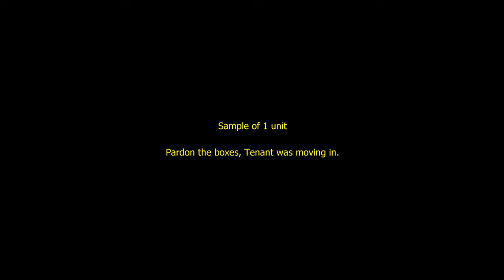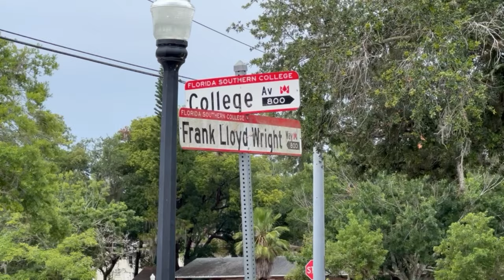👽 Four-Plex For Sale in Lakeland Florida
In this video James, Broker of List-A-House talks about this great opportunity of a Fourplex and the highlights Lakeland.

Welcome to a rare and exceptional investment opportunity in Lakeland! This charming 4-plex, built in 1925, exudes timeless appeal with its original hardwood floors, solid wood doors, and large windows that bathe each unit in natural light. Each unit features 2 bedrooms, 1 bathroom, approximately 930 square feet of living space, washers and dryers, and some units even boast sunrooms and skylights. Situated in the heart of Lakeland, this property is conveniently close to Florida Southern College, making it perfect for students and faculty. Additionally, it's near the library, the museum, the scenic Lake Morton, and the vibrant downtown area with its shops, restaurants, and cultural attractions. Lovingly owned for 50 years, this property is ready for its next chapter. Don’t miss out on this incredible opportunity!

🟡 Would you like your property to be featured on this channel?
COPY the link below and PASTE it on your browser to get in touch with us directly :
Talk soon !

🏠 If you would like to buy this property or simply want more information.

🙂Thinking of Selling or Buying or Investing? 🙂
🏠 Want your property featured on this Channel?😁

00:00 Duck Walking with a Mission
01:14 Introduction
02:23 Property Walkthrough
02:40 Living Room
03:01 Laundry Room
03:12 Kitchen
03:22 Dining Room
03:32 Bedrooms
03:44 Bathroom
05:55 Florida Southern University
06:19 Downtown
07:57 Lakeland Neighborhoods
09:52 Driving Time to Key Cities in Florida

List-A-House.com
JamesMigues.com
Brokered by List-A-House® Realty, LLC

Patreo  / liqwyd